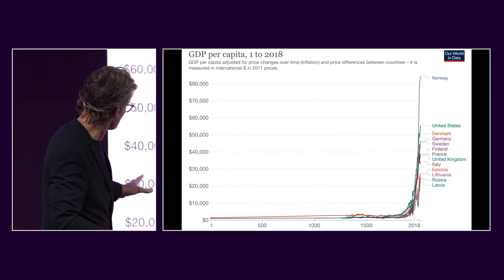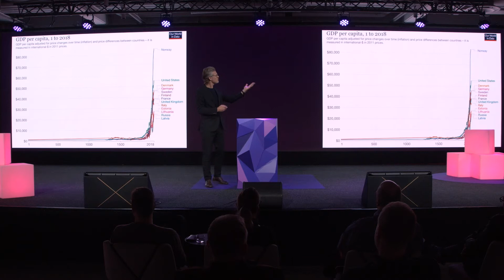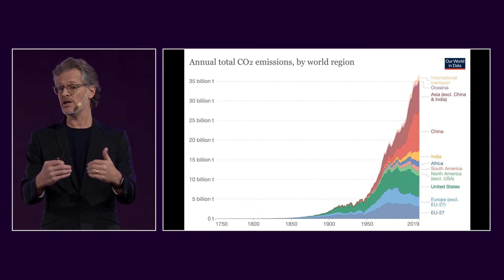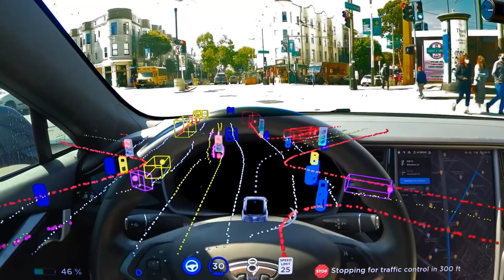Connect to IT-Tänk om: Framtiden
Stefan Hyttfors är futurist och har gett sig själv uppdraget att inspirera så många som möjligt att ta till sig förändring. På Connect to IT kommer Stefan dela tankar och spaningar som hjälper oss tänka om i en tid av innovation, disruptiv teknik och beteendeförändringar.